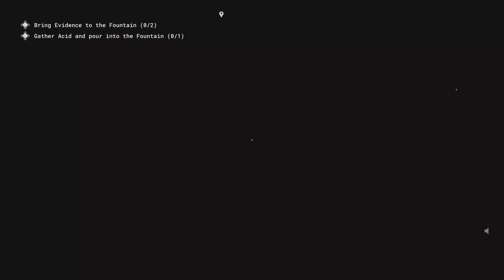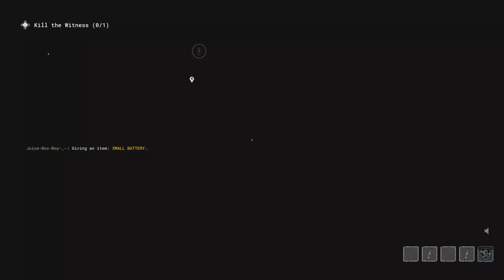The Outlast Trials Co-Op Part 8 (PlayStation 5 Gameplay)